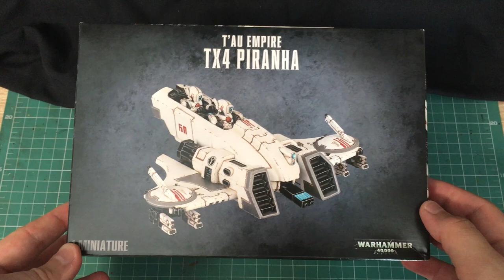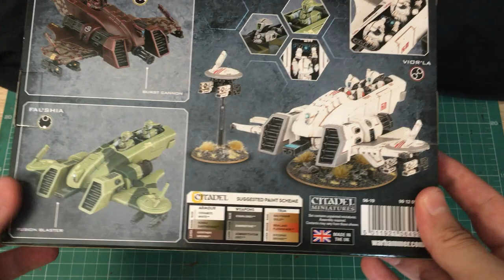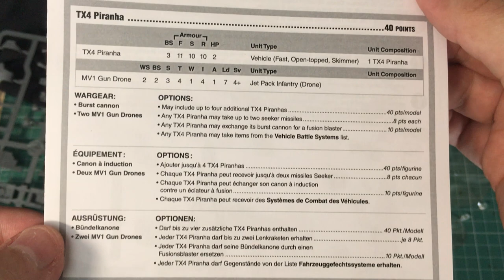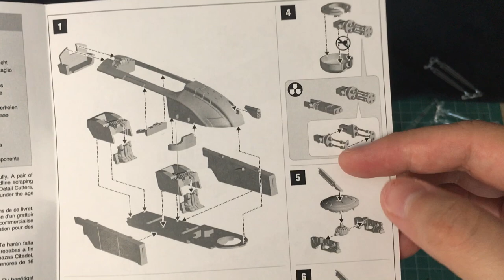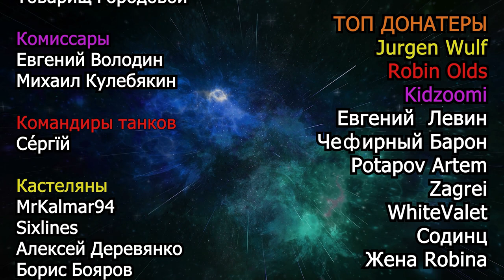СОБРАЛ и ПОКРАСИЛ Тау Пиранью | Warhammer 40,000 | Ради Высшего Блага #1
📣В новой рубрике Андрей будет делиться своими успехами в процессе пополнения своей коллекции миниатюр Империи Тау. В первом эпизоде речь пойдет о легкой технике Tau TX4 Piranha.

🆘Как БЕСПЛАТНО нас поддержать:
🔸Смотри видео полностью от начала и до конца
🔸Отправляй ролики друзьям

🙏ОГРОМНОЕ ВАМ СПАСИБО, канал существует ТОЛЬКО за счет ваших пожертвований